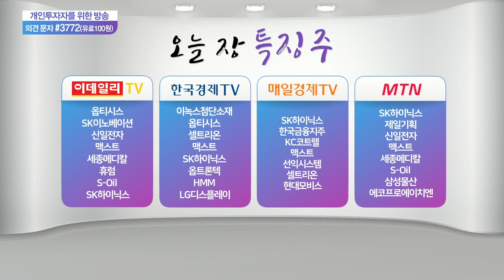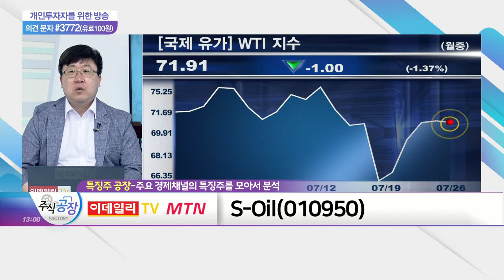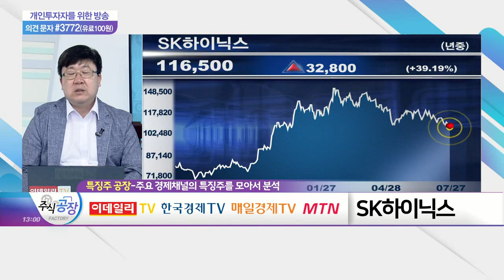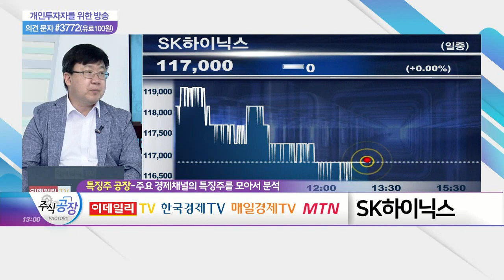셀트리온, S-Oil, SK하이닉스_특징주 공장 (20210726)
- 지주사 합병 전 단계 진입: 지배구조 단일화 시동
- 다양한 신약 개발 이슈 주목
- 2분기 실적 '선방' 전망: 2분기 매출 5,199억 기록 예상

S_Oil(010950)
- 국제유가 상승 수혜주
- 2분기 호실적 발표 '긍정적': 2분기 영업이익 5,710억… 흑자전환 성공
- 업황 '피크아웃' 논란 탈피

- 2분기 매출 10조 3,217억·영업이익 2조 6,946억
- D램·낸드플래시 수요 확대에 분기 매출 10조 돌파
- 호실적 발표에도 주가 탄력성 미미
- 장기적 관점 접근 유효